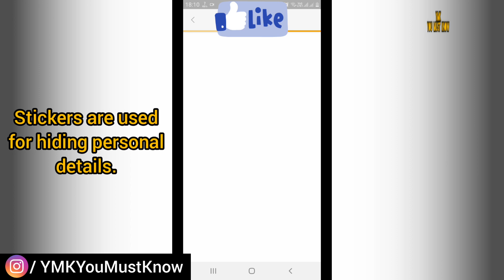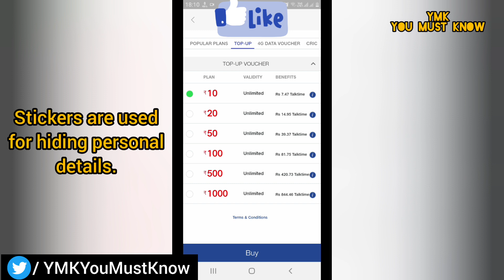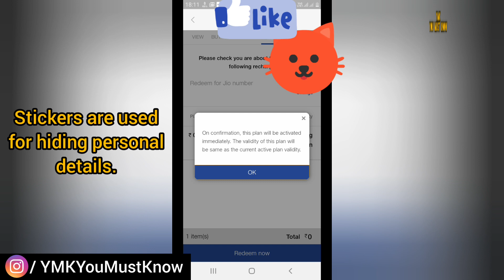Jio Recharge Trick 2020 - Jio Recharge Trick - YMK You Must Know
Jio Recharge Trick 2020 - YMK You Must Know :

Dosto iss video mein Maine apko bataya hain ki aap 10 rupay mein kaise 1 GB paa sakte hain. Video ko jaroor pura dekhe aur. Hume support karte rahe.

Aj ke liye itna hi Jai Hind, Vande Mataram. ❤️🇮🇳❤️

Jio recharge trick,
Jio recharge trick 2020,
Jio free internet trick,
Jio recharge tricks offers,
Jio free data tricks 2020,
Free Jio rachage hack,
How to get free internet on Jio without recharge,
Jio tricks 2020,
Jio new trick 2020,
Jio recharge trick get 1 GB free,
How can I get free recharge on Jio,
How do I get Extra data on my jio ,